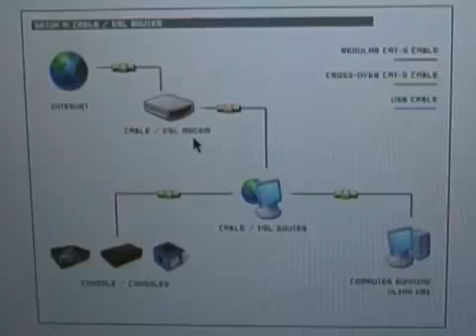Xbox XBSLINK Gaming Community Promo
XBSLINK is a program that runs on your PC which allows you to play system link enabled games for Original Xbox, Xbox 360, PS2, PS3, PSP and Gamecube online against other players. You can download the program from